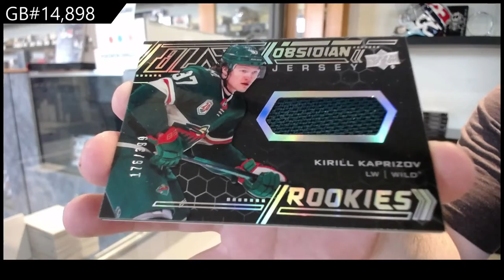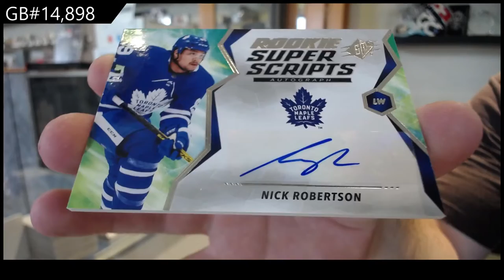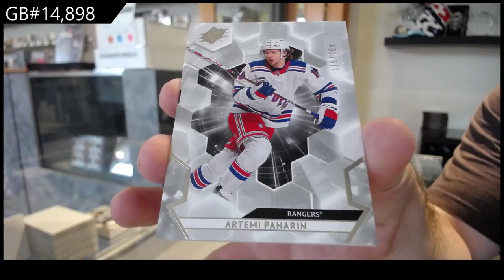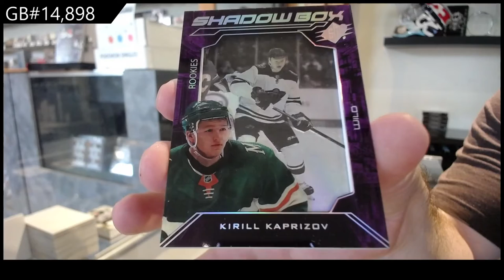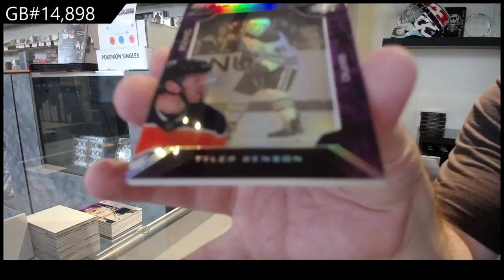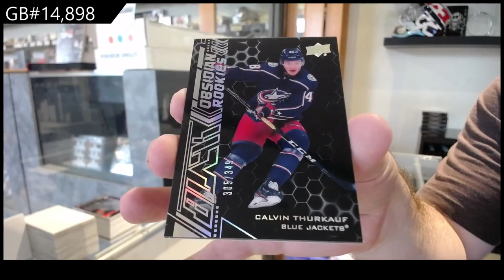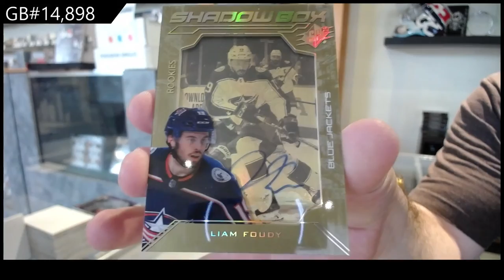20-21 Upper Deck SPx Hockey 5 Box Break - C&C GB #14,898